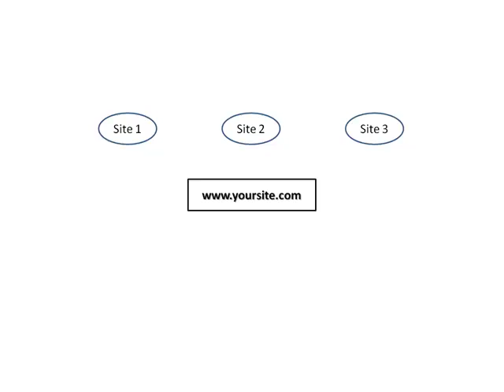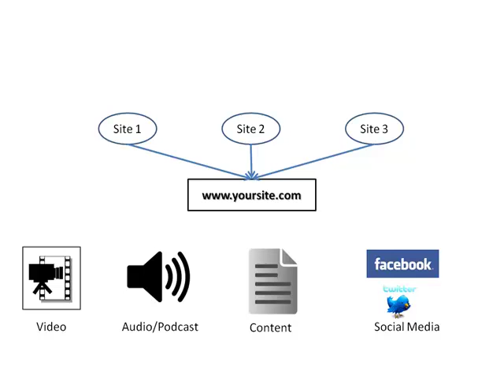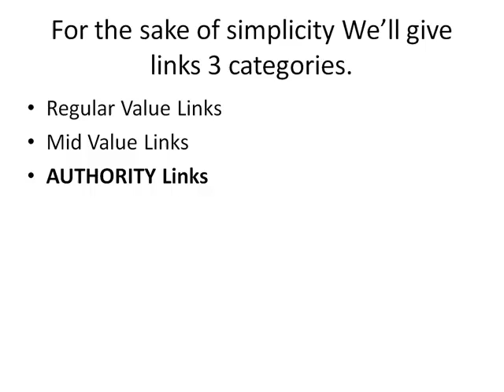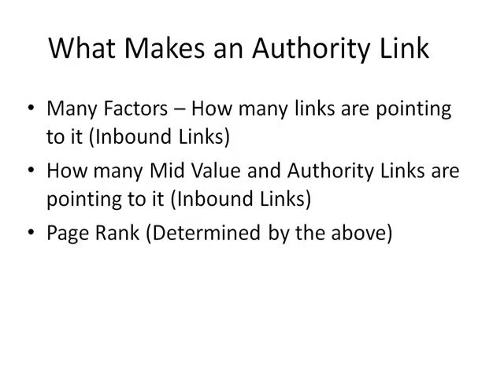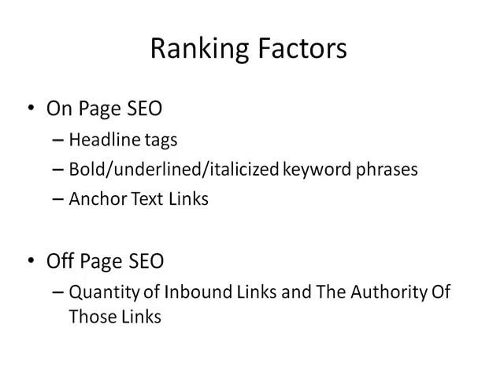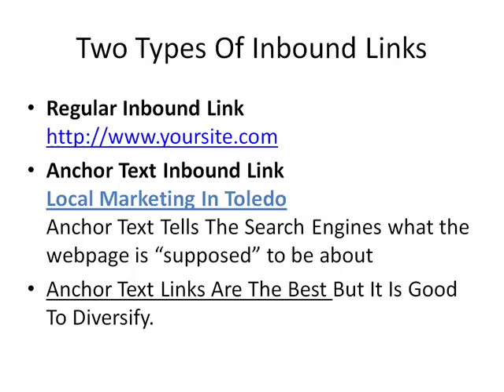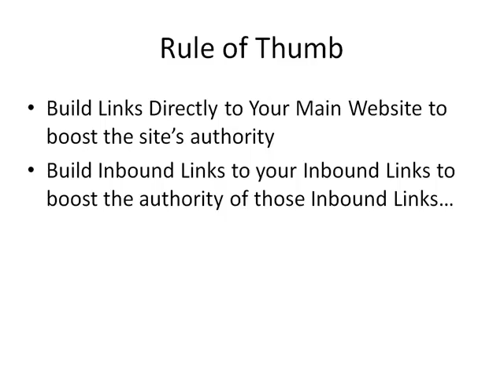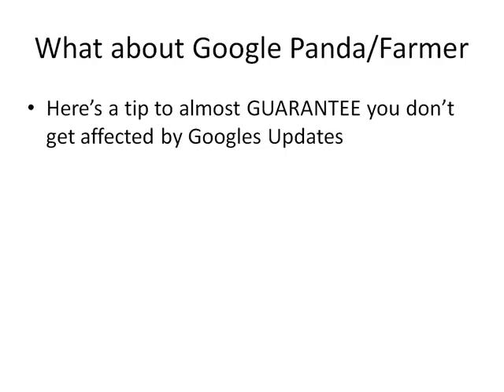How to Search Engine Optimize a Website - SEO 101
http// This short video breaks down Search Engine Optimization in Laymans terms. Simple, clear cut example with no technical talk. Start getting your websites ranked higher today